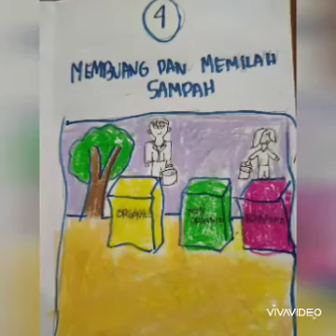BUKLET KEREEN SD KLS 5